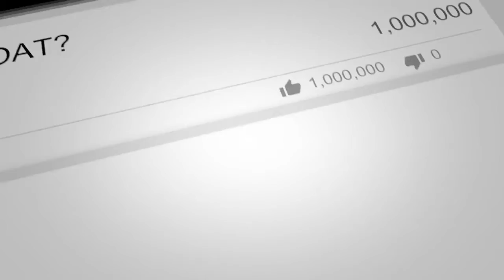Who Are The 5 Early 2020 NFL MVP Candidates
A few candidates have emerged as the best of the best in 2020.  I break down those early candidates.
You want to buy the shirt I'm wearing?

We'd greatly appreciate all financial support!

Thank you, in advance, for watching On The Daily!